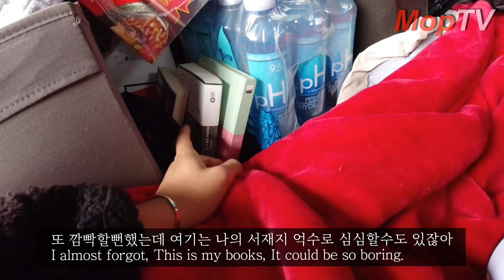[미국대륙횡단/US Road Trip][Eng sub] 미국로드트립, 미국횡단 여행을 계획중이라면 봐야할 영상! If you are planning Road trip!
미국대륙횡단 중인 삼식이는
출발전에 미국로드트립에 필요한
기본적인 정보를 공유하고자 한다
특히!생리 현상과 청결문제
아주 베리 임폴턴트야

[삼식이가 사용하는 촬영장비/ 편집장비]